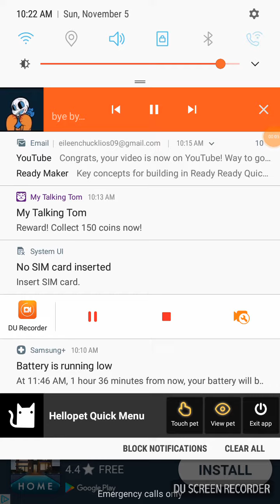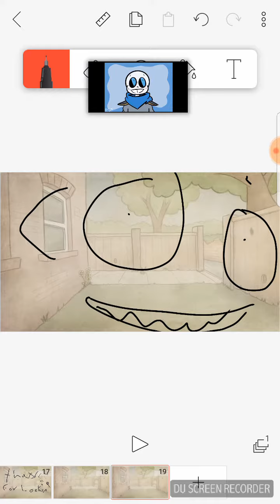DON'T MESS WITH MY LITTLE BOY OKAY 👿